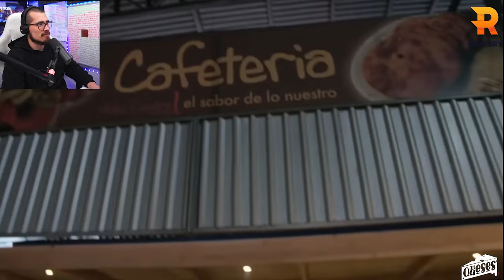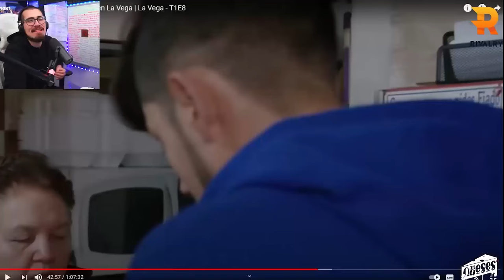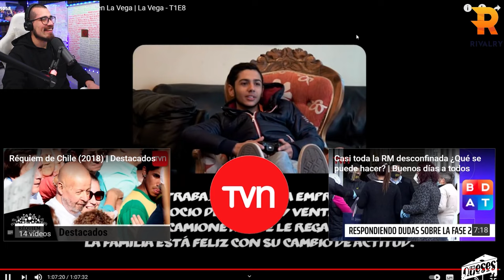REVISANDO "LA VEGA" - El weón Gitano!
Pero que habilidad weón! Me cobró por subir este video!